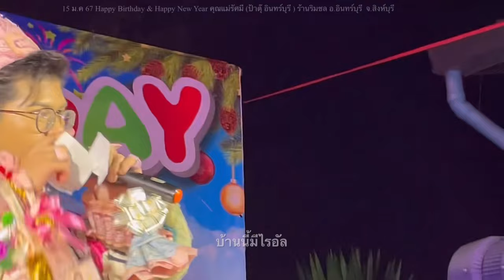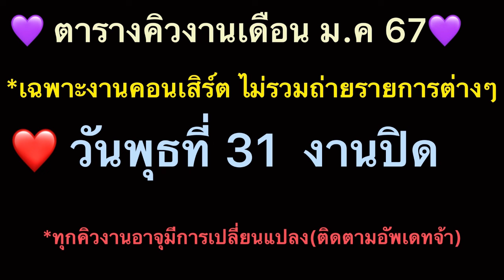ดูยาวๆ#ไรอัลพูดคุยหยอกล้อร้องเพลงตามคำขอ วันเกิดป้าตุ๊ ร้านริมชล อินทร์บุรี สิงห์บุรีไรอัลกาจบัณฑิต